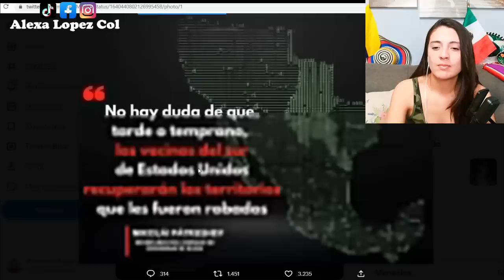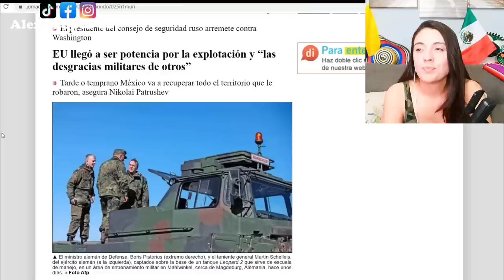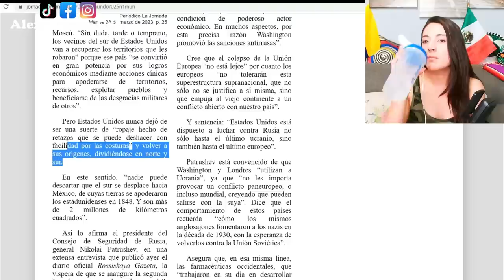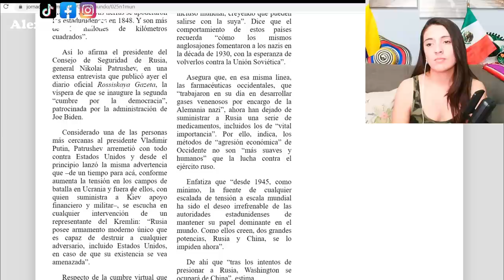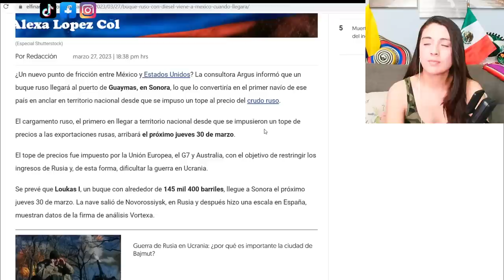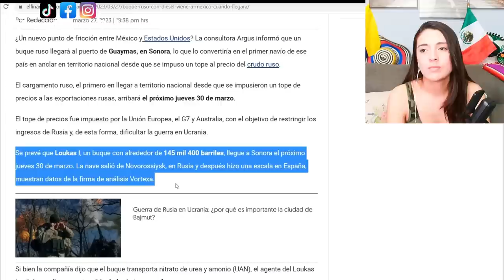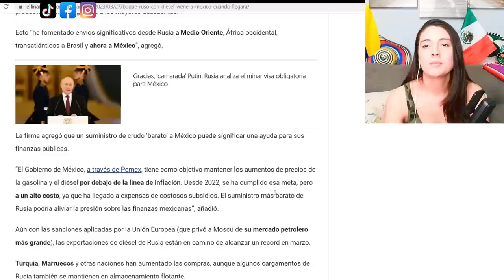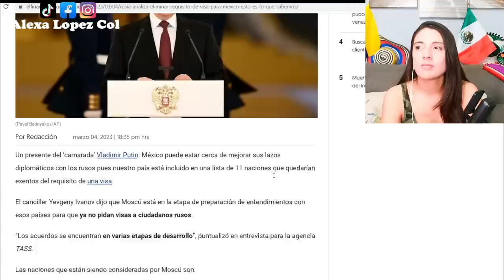RUSIA AYUDARÁ A MÉXICO RECUPERAR SU TERRITORIO QUE ESTADOS UNIDOS LE ROBÓ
¡Recuperar su territorio! Promete Rusia a México. Buque ruso llega el jueves. Choque con EEUU.